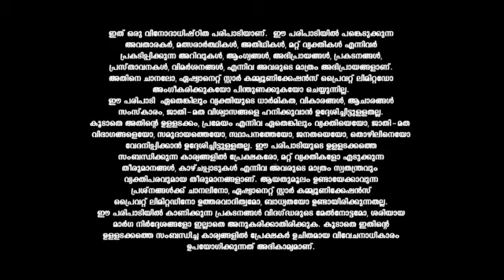E8_-_Crucial_Moments_to_Come_CLIPS_Reference_only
anti-piracy upload E8_-_Crucial_Moments_to_Come_CLIPS_Reference_only